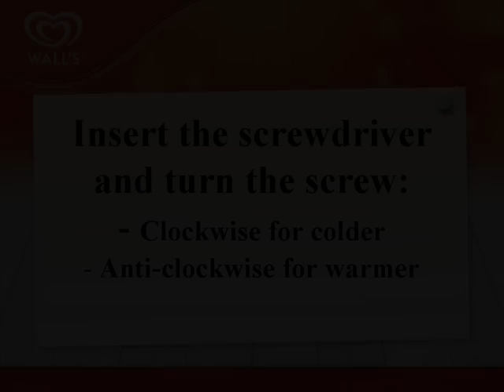Changing temperature of a Rio or Sao Paulo.wmv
How to change the temperature on any Rio/Vista or Sao Paulo ice cream freezer. Simple to do with a flathead screwdriver.